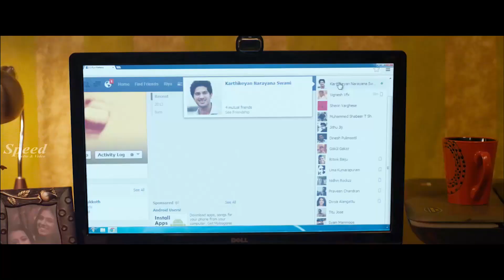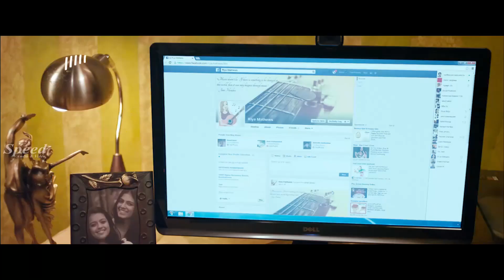dheere dheere hindi s Hindi Movie | Bollywood Movies | Best Hindi Movies